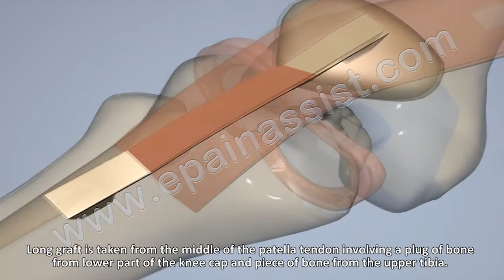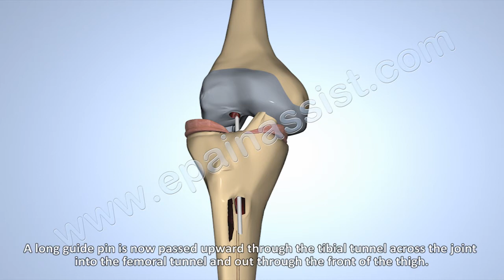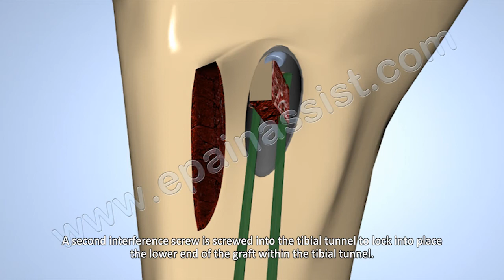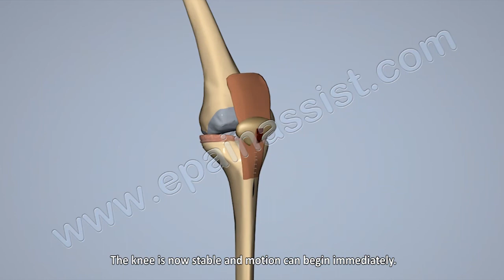ACL Reconstruction Using Patellar Tendon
This 3D video demonstrates how ACL reconstruction surgery is performed using patellar tendon.

Here we discuss about Anterior Cruciate Ligament or ACL Reconstruction Using Patellar Tendon

How Is ACL Reconstruction Using Patellar Tendon Done?

ACL reconstruction using patellar tendon is a surgical procedure that replaces the injured ACL with a patellar tendon. ACL is one of the four major ligaments of knee that connects the thigh bone to the shin bone and helps to stabilize the knee joint. Anterior cruciate ligament prevents excessive forward movement of the lower leg bone or tibia in relation to the thigh bone as well as limits rotational motions of the knee. A tear of this ligament can make you feel as though your knees will not allow to move or even hold up.

Causes of anterior cruciate ligament or ACL Injury

An ACL or anterior cruciate ligament injury generally occurs during sports that involve twisting or overextending your knee. Anterior cruciate ligament can be injured in several ways:

•Rapid directional change
•Incorrect landing from a jump
•Direct injury to the side of knee, while playing contact sports

Symptoms anterior cruciate ligament or ACL Injury

One might hear a loud "pop" sound and may feel the knee buckle, when a person injures ACL. Within a couple hours after an anterior cruciate ligament injury, your knee may get swollen due to bleeding from vessels within the torn ligament. Patient may notice that the knee feels weak, unstable or give way, especially when one tries to change direction on the knee.

Procedure of ACL Reconstruction Using Patellar Tendon

ACL reconstruction using patellar tendon is a surgical procedure to replace the torn ACL with a section of the patellar tendon taken from the leg of patient. The new ACL is harvested from the patellar tendon which connects the patella to the top of the shinbone. The procedure is performed under general anesthesia.

An arthroscope, a tube with a tiny camera on the end is inserted through an incision to view inside of the knee joint. A sterile solution is sent into the knee to expand it so that the surgeon can clearly view inside of the joint. The torn ACL will be eliminated and the pathway for the new ACL is prepared. Small holes are made into the lower and upper leg bones where these bones come together at the knee joint. Now, the graft is pulled through the predrilled holes in the tibia and femur bones. The new tendon is then fixed into the bone with screws to hold it in position while the ligament heals into the bone. The incisions are then closed with sutures and a surgical dressing is placed. The patient is sent to recovery room after the surgery to observe for any complications and then discharged as per the post surgery protocol.

Risks and complications ACL reconstruction with patellar tendon method include:

•Infection
•Numbness
•Deep vein thrombosis
•Nerve and blood vessel damage
•Graft failure
•Graft loosening
•Reduced range of motion
•Crackling feeling of the kneecap
•Knee pain

Related Articles:
Patellar Tendon Rupture or Patellar Tendon Tear: